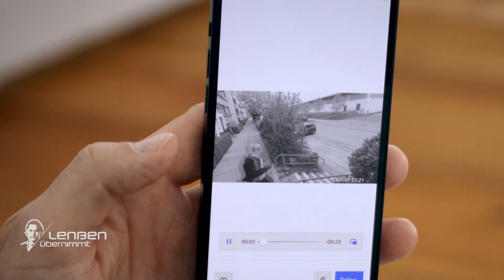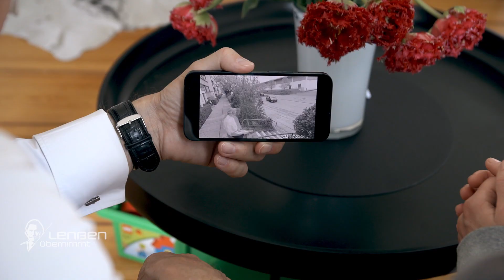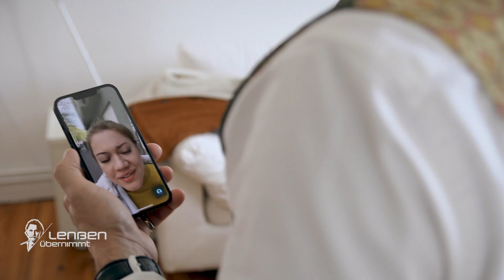Grüße von Mallorca: "Ich kann mich an nichts mehr erinnern!" | 2/2 | Lenßen übernimmt | SAT.1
Ingo Lenßen wird von Janina Hegener (32) gebeten, ihrer obdachlosen Schwester Hanna Stenzel (40) zu helfen, Trennungsgeld von Ex-Mann Dirk Stenzel (41) zu bekommen.